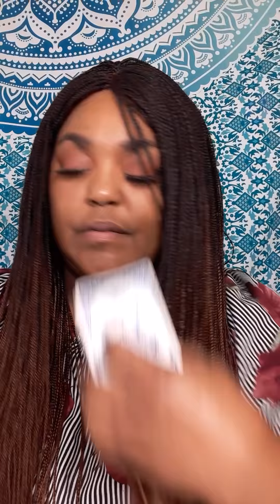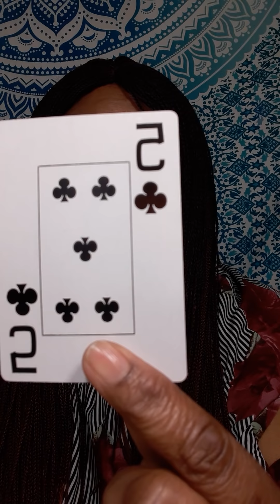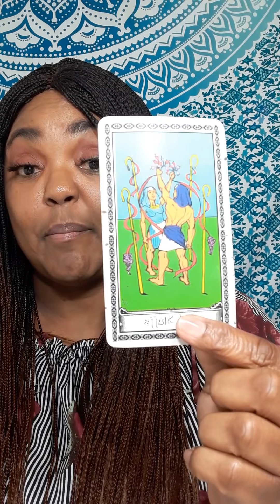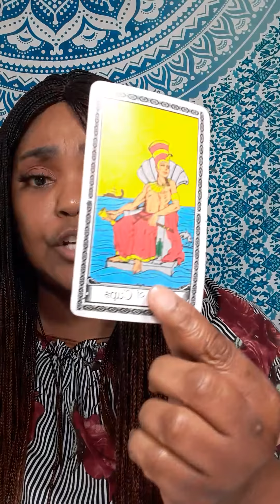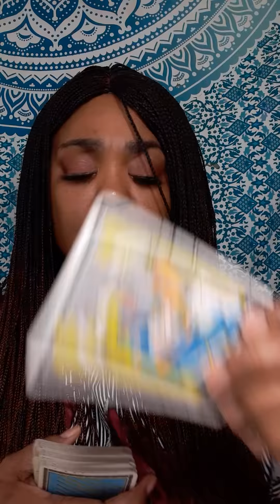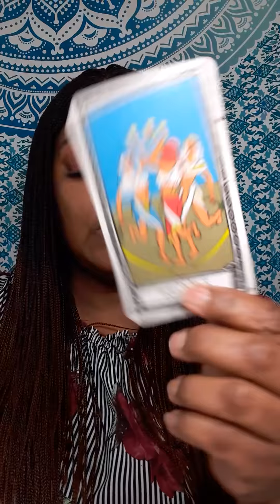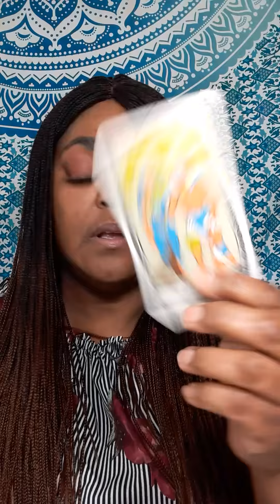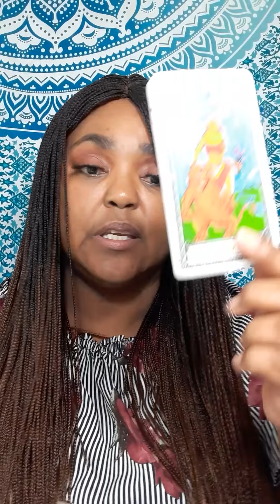EX wants to have a meeting with you to discuss engagement or marriage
Or

It will be a  video on YouTube private, only you can view it.  Serious inquiries only! Everything you need to know is on here. Turn around time 3 to 12 hours. If you want it less then 3 hour emergency reading, it will be 60 dollars. My cut off time is 5pm .After 5pm you will receive it the next day.I will start back during readings at 11am. Thank you for understanding!

 Or

What questions you want answers. Three major questions please no and  or but in your questions at all. .Turn around time is 3 to 12 hours, If it is after 5pm you will receive it the next day.I will start back during readings at 11 am. please do not ask what month and date this person will  return to you . I do not give people date and time .